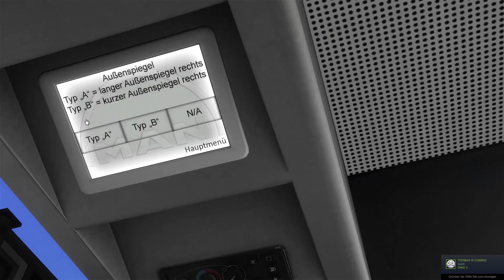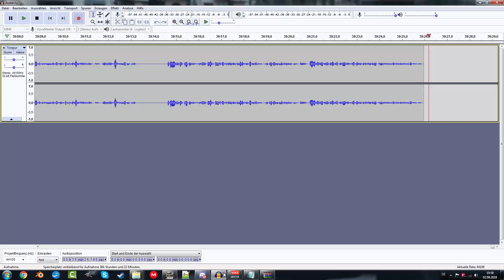OMSI 2 - DIE reguläre Folge ► Wenn man NICHT richtig sprechen kann...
Bei dem Spiel Omsi 2 handelt es sich um eine Berufssimulation, bei der der Spieler in die Welt des Busfahrers eintauchen kann. Standardmäßig stehen dazu die Doppelstockbusse vom Typ MAN SD 200 und MAN SD 202, sowie die Eindecker MAN NL 202 und MAN NG 272 zur Verfügung, die auf der Map Berlin Spandau eingesetzt werden können.
Jedoch durch das offizielle Omsi-Forum stehen dem Spieler zahlreiche Busse, Karten, Lackierungen kostenlos zur Verfügung, was den Spielspaß um ein vielfaches erhöht.

Map:
Städtedreieck V3

Fahrzeug:
MAN Stadtbus: A23 (NG313) ZF

Repaint:
Rot-Gelb

LG
JiProud